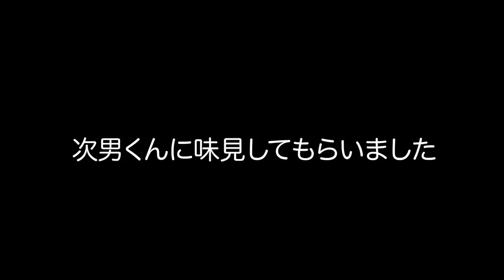副反応落ち着いてきたんでマカロニサラダ作ります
副反応 × 息抜き = 料理

2021年より中学校の教科書改定があり、学習する学年が

21:55~22:00　コメント読みながら準備
22:00~22:45　自学タイム(コメントは読みません)
22:45~22:55　コメント読みながらまったり
22:55くらいに解散

●使用音源